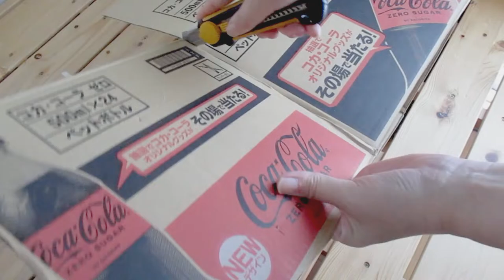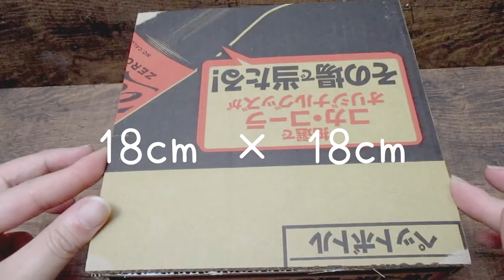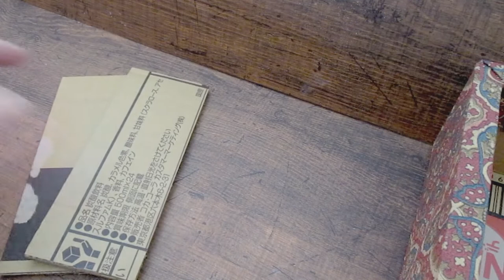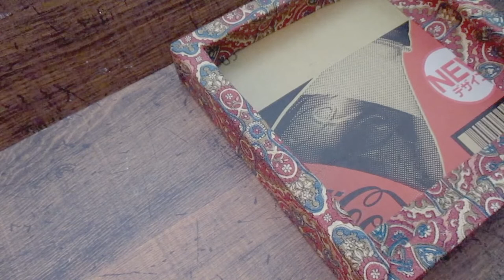DIY / ダンボールを使ったカルトナージュの茶箱 Cartonnage Tea Box with cardboard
Cartonnage Tea Box with cardboard
Material: cardboard, cloth, glue
ダンボールを使ったカルトナージュの茶箱
材料：ダンボール、布、接着剤

☆ ○ .o ..: *.,: ･ Other cartonnage tea box ･:,. *: ... o ○ ☆

My YouTube channel is how to make a cardboard organizer and a recycled storage box.

Thank you for your continued support ꒰ * ॢꈍ◡ꈍ ॢ꒱. * ˚‧